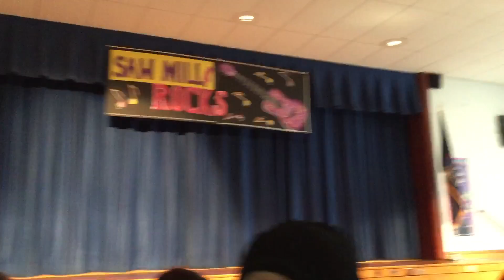Jonathan 3rd Grade Dance Part 2